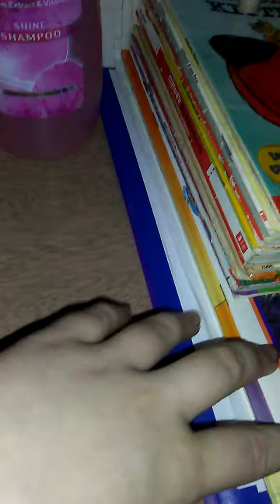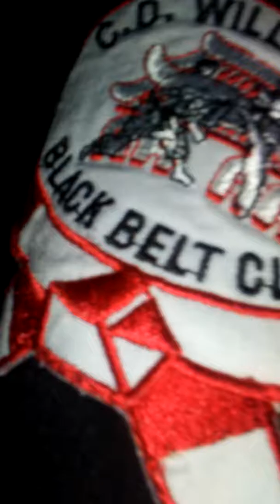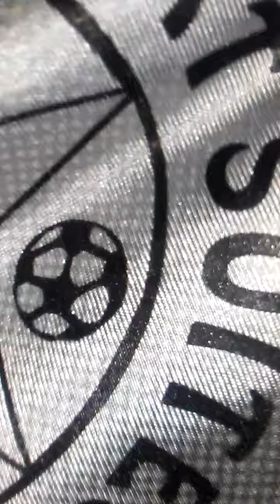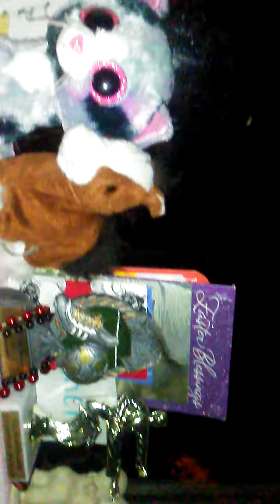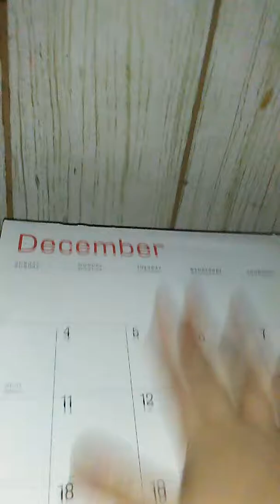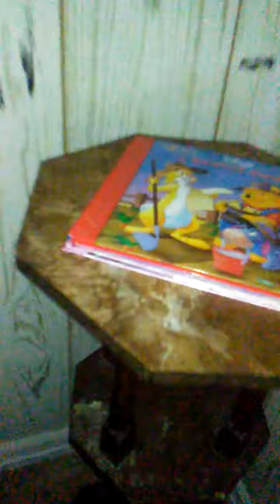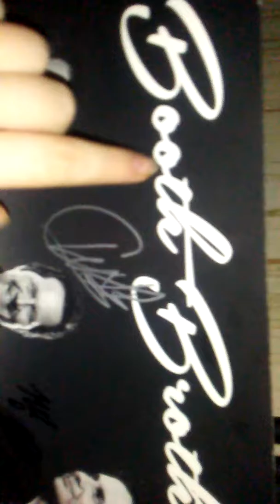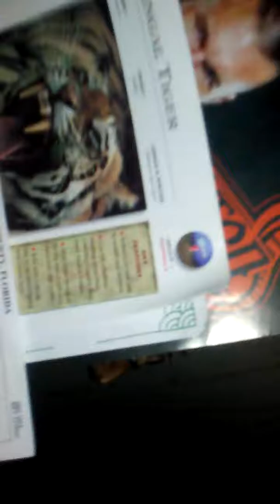Nightime room tour part 1